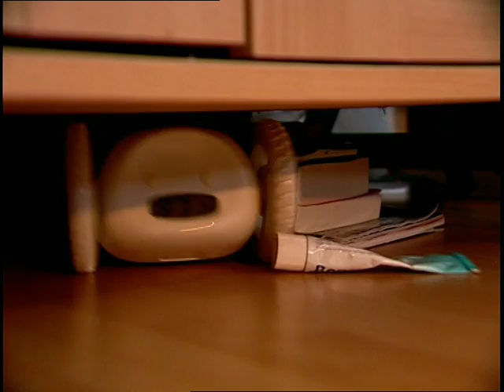Alarm Clock on TV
Funny Alarmclocks